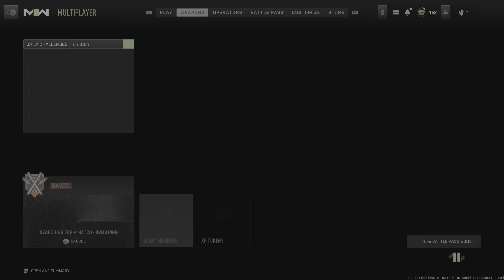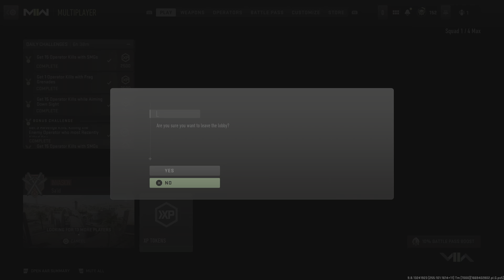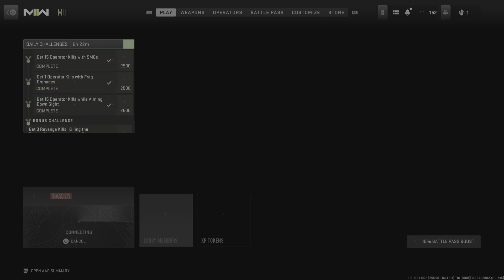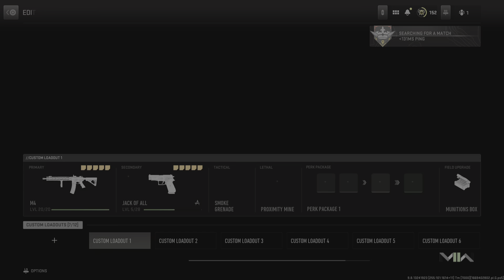Call of Duty: Modern Warfare II_20221129063841